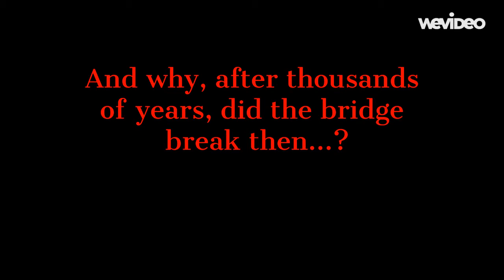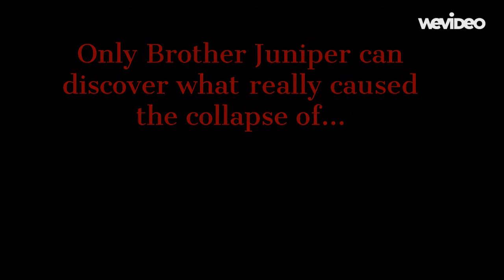Bridge of San Luis Rey